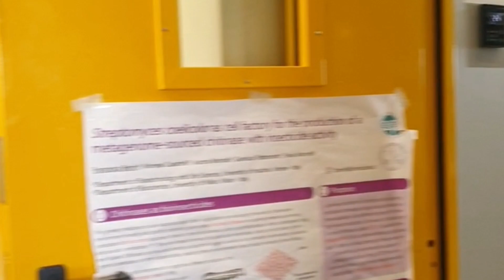Materiali elastomerici e larve di mosca: focus su ricercatori e dottorandi assunti con il PNRR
Green e innovazione: da qualche mese 11 giovani ricercatori e 23 dottorandi stanno conducendo i loro studi all’Università dell’Insubria grazie ai Fondi del Pnrr, Piano nazionale di ripresa e resilienza.
Ne abbiamo intervistati due, insieme alla delegata del rettore per la Ricerca, la professoressa Flavia Marinelli:
- il ricercatore Orlando Santoro, impegnato in un focus sui materiali elastomerici sostenibili per rimpiazzare gli attuali pneumatici derivanti da fonti non rinnovabili, come il petrolio;
- la dottoranda Sara Caramella, che studia il sistema immunitario delle larve della mosca Hermetia illucens, utilizzata per la bioconversione dei rifiuti organici.